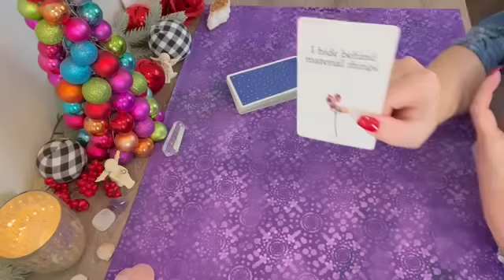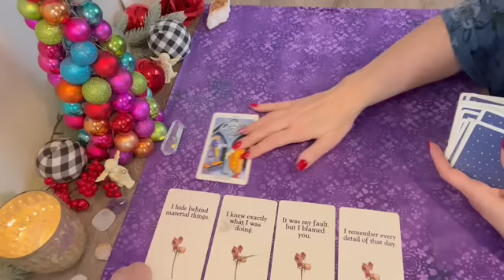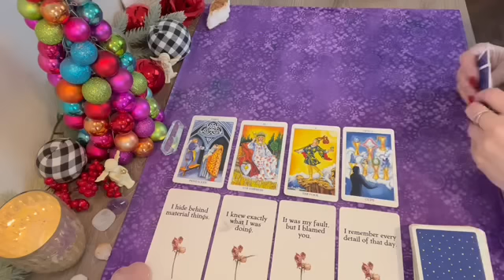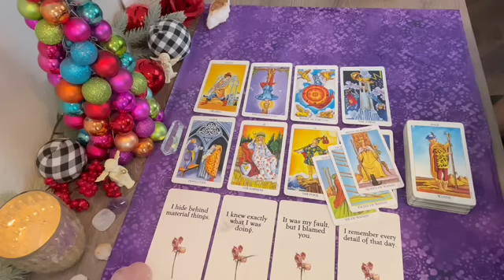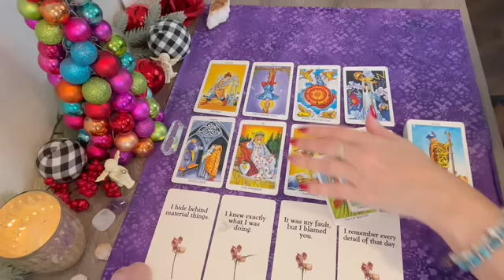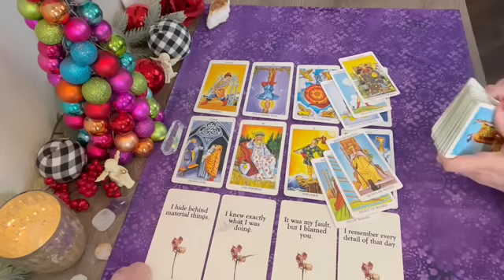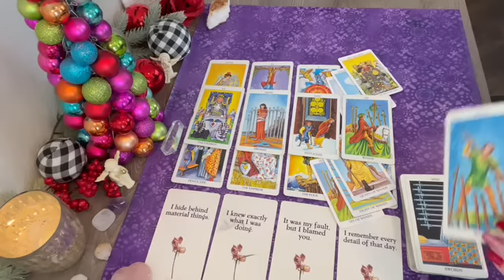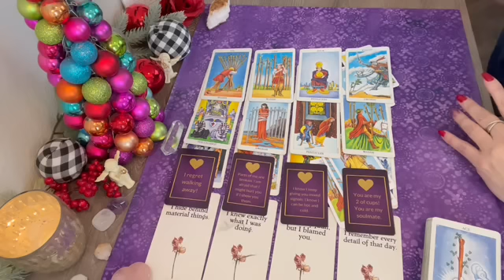Libra they want you back & know what needs to happen!